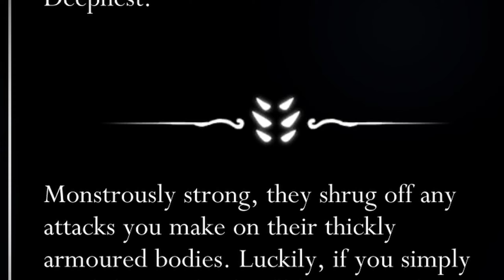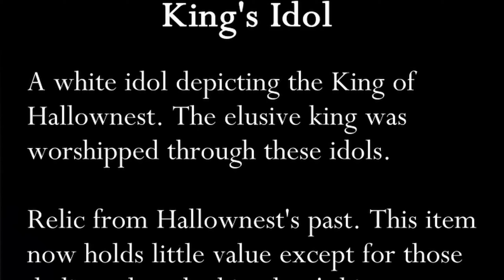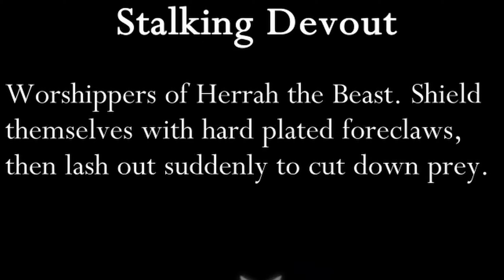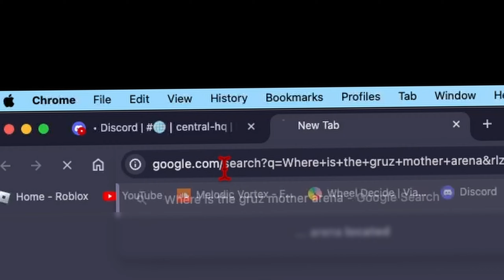A LIVING NIGHTMARE... | Hollow Knight #16 [1ST TIME PLAYING]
Into Deepnest we go...

Welcome to episode 16 of my blind Hollow Knight playthrough!

Haven't seen the previous episode? Check it out below!